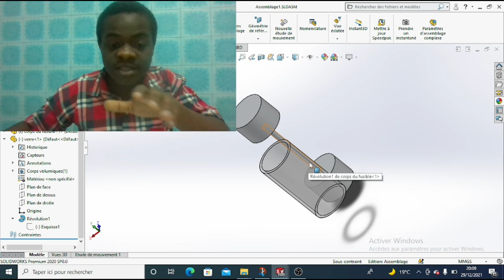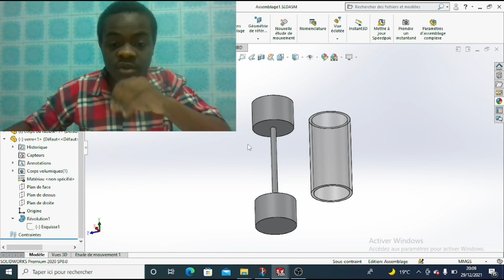c'est quoi un fusible? son rôle ? et l'effet joule dans un fusible plus petite modélisation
Dans cette vidéo je fais une petite chrono sur un fusible sans trop de détail ( la prochaine vidéo dessus sera complet plus quelque calcul ) a la fin vous trouverais une petit esquisse d'un fusible il ne s'agit pas des dimension réel et est uniquement la pour explique
Si vous avez des questions ou préoccupations sur solidworks ou catia v5 n'hésitez pas à l'écrire en commentaire où a m'écrire pas mail : whatsapp